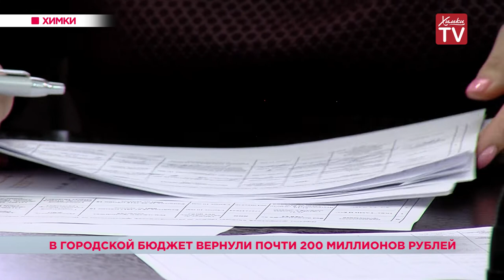В городской бюджет вернули почти 200 миллионов рублей. 25.07.19